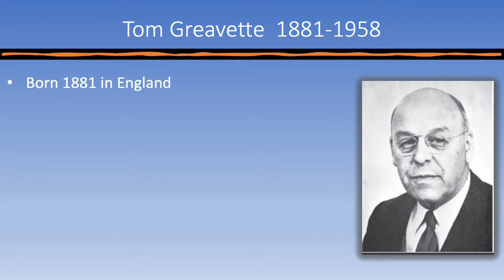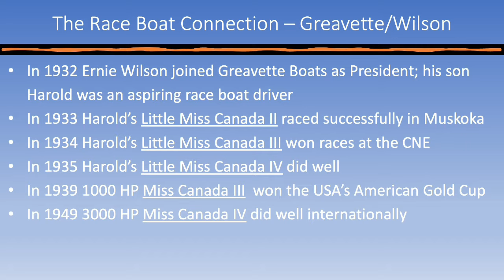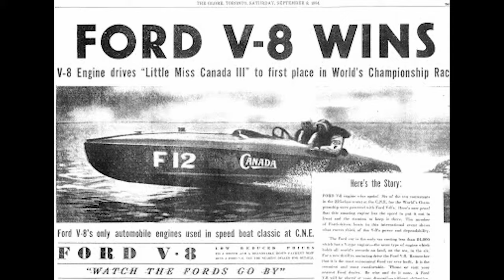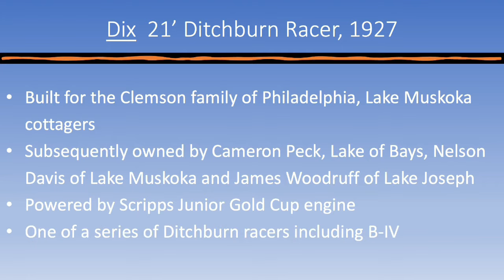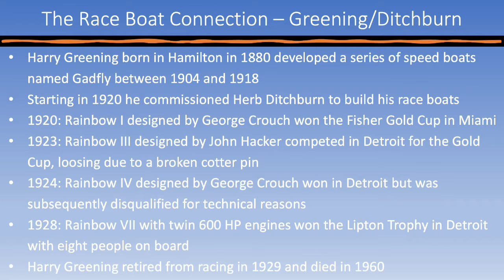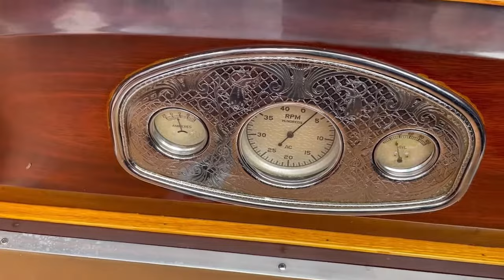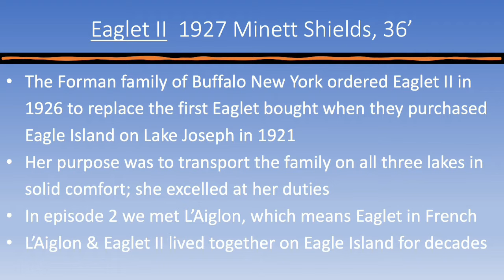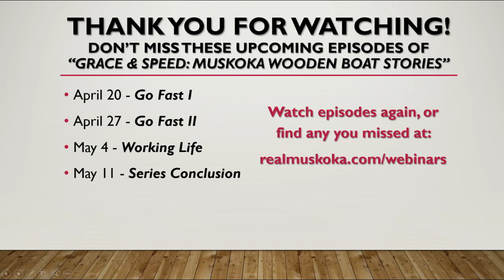Grace & Speed: Muskoka Wooden Boat Stories - Episode 4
Recording from Episode 4 of "Grace & Speed Muskoka Wooden Boat Stories" featuring Curlew, Dix, and Eaglet in "Grace & Speed II".